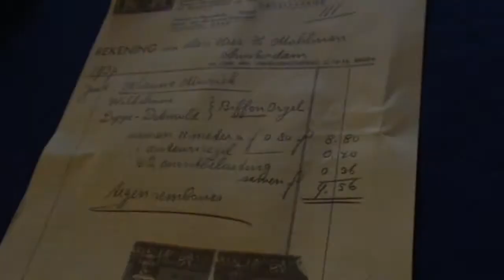Verloren draaiorgelboeken na 72jaar terug -- Dubbele Biphone - Wilhelmus & Lippe Detmold Mars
72 jaar geleden (tijdens de 2e wereldoorlog) werden er door de politie 2 draaiorgelboeken in beslag genomen. Deze boeken waren gemaakt door Carl Frei voor draaiorgel de "Dubbele Biphone". Het waren het Wilhelmus en de Mars Lippe Detmold. Ze zijn terug gevonden bij en in bruikleen gegeven aan het draaiorgelmuseum in Haarlem.

Als eerst de toespraak van Paul Smit over deze boeken en daarna draait Ab de Korte ze op het orgel waar ze destijds ook voor gemaakt zijn, de Dubbele Biphone.